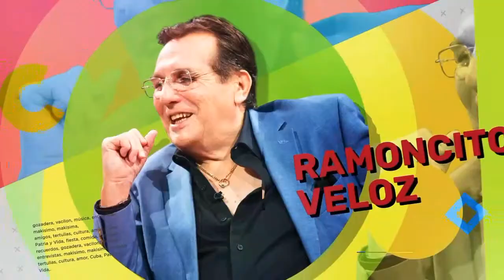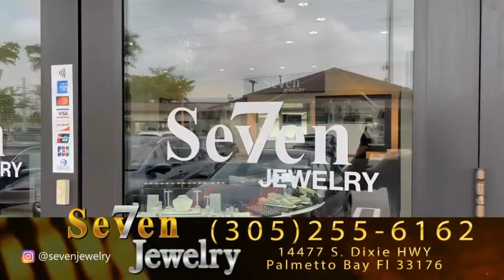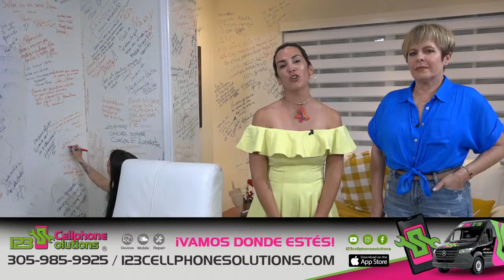La cantautora Diana Fuentes en La casa de Maka 08-23-22 Noche de canciones, emociones y sorpresas!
La cantautora Diana Fuentes en La casa de Maka 08-23-22 Noche de canciones, emociones y sorpresas! DIANA FUENTES EN VIVO!!!